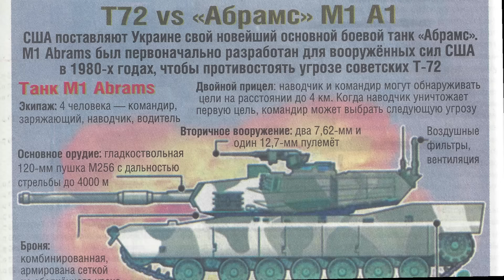Анализ танковых боев 2023 года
Какие главные причины танкового "Триумфа" Украины в этом году?

Украина имеет наследие СССР, а также танки из стран НАТО и трофейные российские танки.
Разнообразие танков вызывает проблемы с логистикой и обслуживанием.
Сложности с обслуживанием и ремонтом танков НАТО, особенно словенской модификации Т-55.
Ремонт танков Abrams возможен только в США, капитальный ремонт - на бронетанковых заводах.
Ремонт и обслуживание танков Challenger 2 требует высококвалифицированных специалистов и материально-технической базы.
США планируют передать Украине 31 танк Abrams, но поставки задерживаются из-за нежелания Пентагона отдавать боевые машины армии США.
Потери немецких Leopard 2 в локальных войнах и вооруженных конфликтах выражены солидной цифрой.
Украина является самым неудачным местом по количеству потерь Leopard 2 за всю их историю боевого применения.
Танки до сих пор играют решающую роль в военных конфликтах, но их использование требует новых способов защиты от современных угроз

00:52 - Разнообразие танкового парка Украины
02:42 - Проблемы обслуживания и ремонта танков
06:35 - Танки Abrams и Leopard 2
09:13 - Заключение